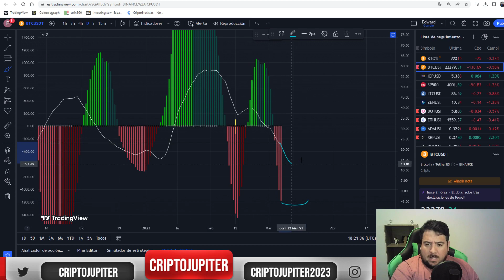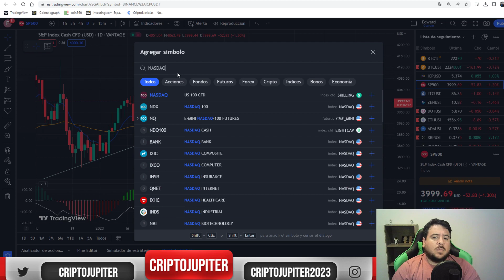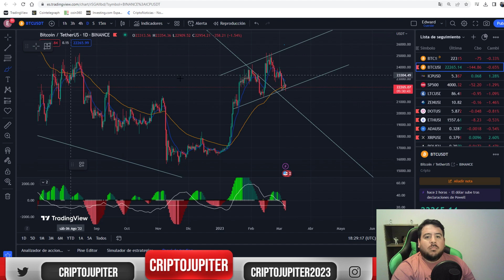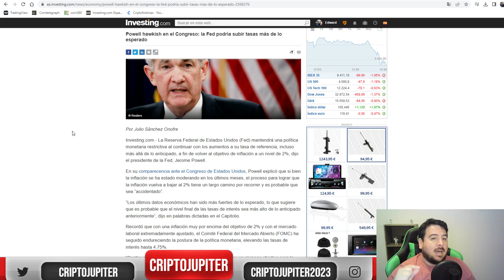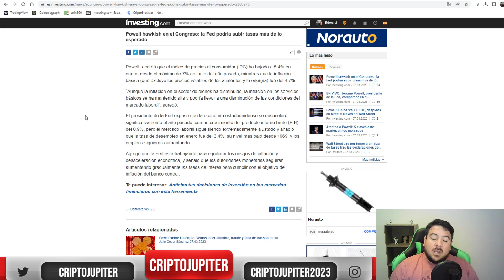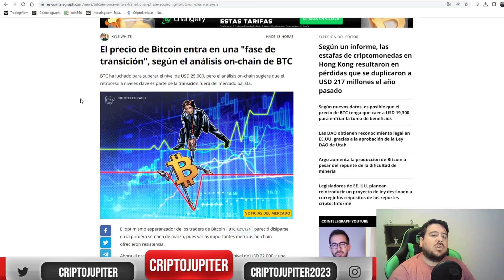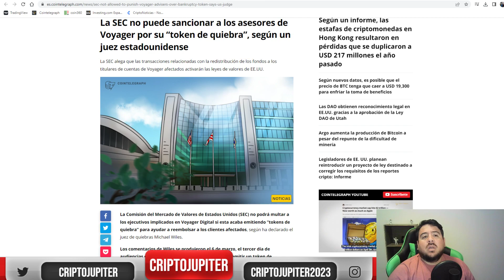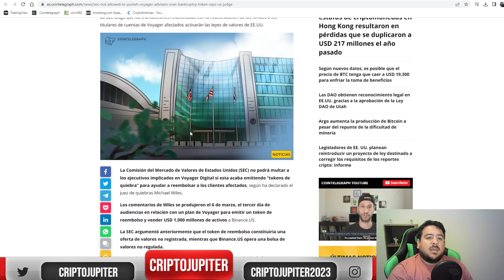BTC TODO IGUAL, POWELL ¨INDICIOS DE SUBA DEL TIPO DE INTERES¨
CANAL DEDICADO AL MUNDO DE LAS CRIPTOMONEDAS, DESDE UN PUNTO DE VISTA OBJETIVO.
LO QUE SE DIGA EN ESTE CANAL NO PUEDE SER TOMADO COMO RECOMENDACION DE INVERSION